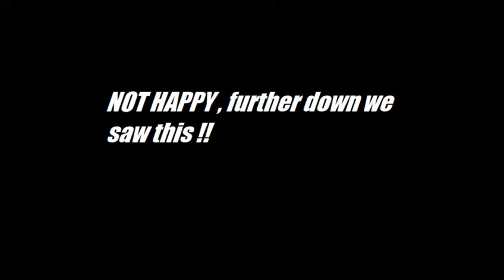Giant trevally Eat on Fly